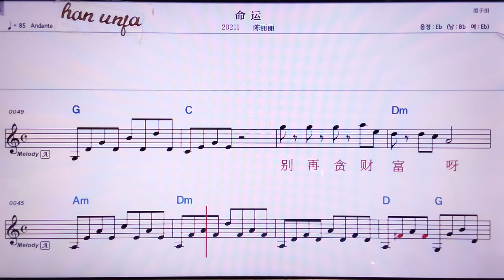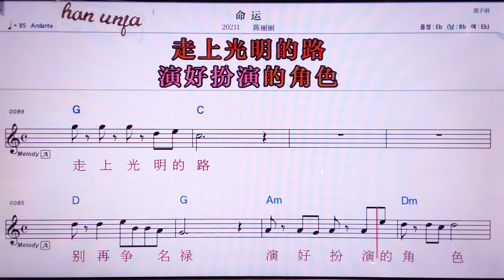💖밍원/천리리 👍MR,노래방, 악보, 코드,Karaoke With Sheet Music